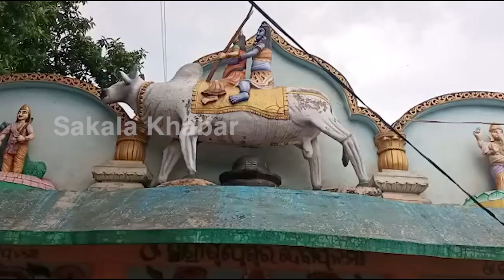ବଡବିଲ ହିନ୍ଦୁ ରାଷ୍ଟ୍ର ଶକ୍ତି ସଂଘ ପକ୍ଷରୁ ଶ୍ରୀରାମ ଚରିତ ସୁନ୍ଦରା କାଣ୍ଡ ପାଠ ଅନୁଷ୍ଠିତ ହୋଇଯାଇଛି।